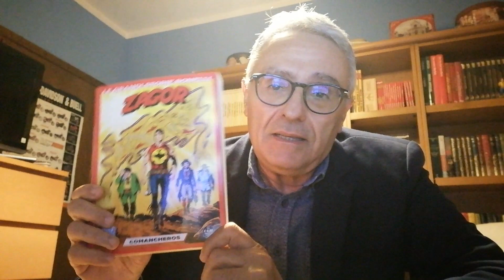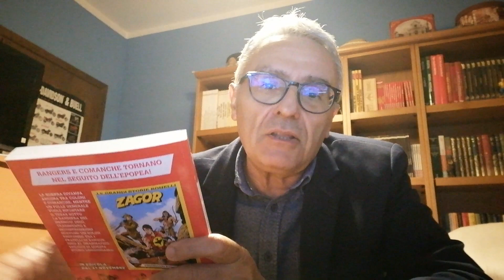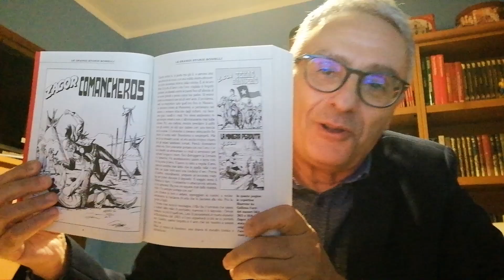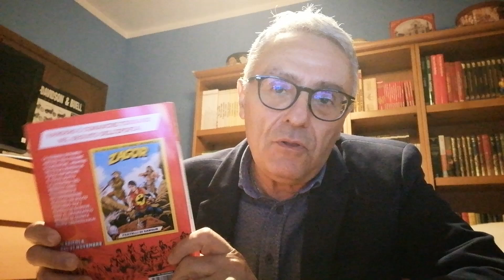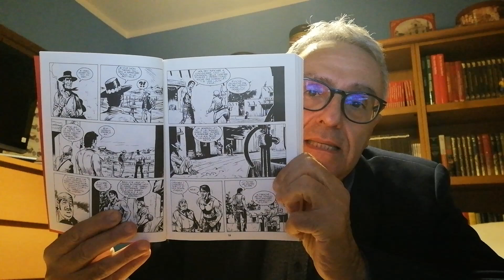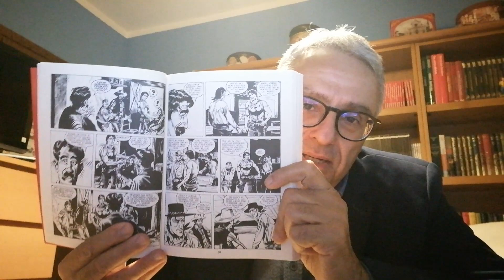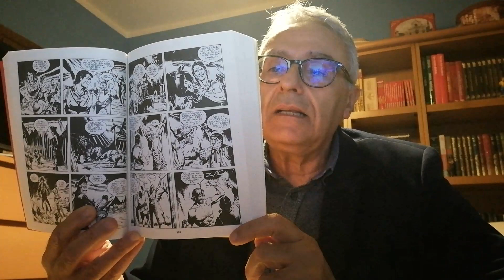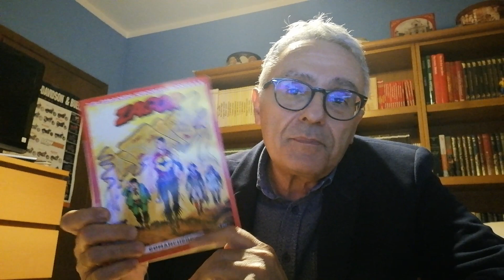Le Grandi Storie Bonelli 1 (Zagor) - Comancheros